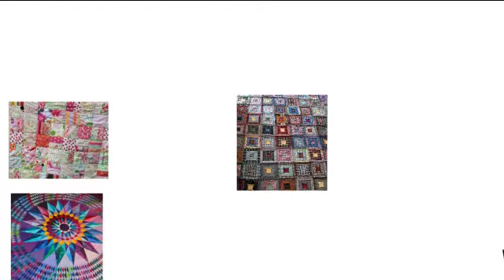Tulip Quilt Pattern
Tulip Quilt Pattern go here for tuttorial.